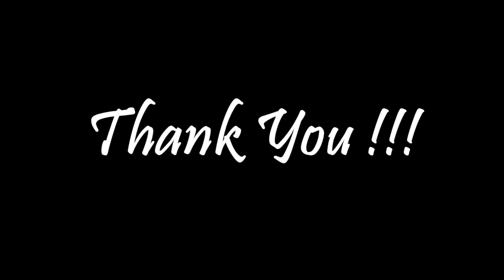Bon Jovi It's My Life Drums Cover Song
Song: It's My Life
Band: Bon Jovi
Album: Crush